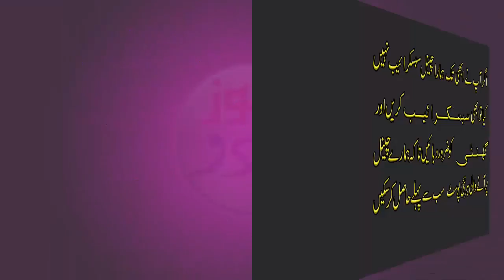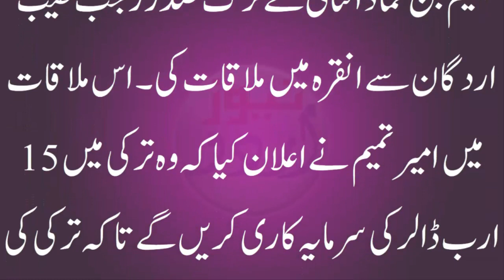Trump vs Turkey | Aik Powerful Islamic Country Maidaan mein Aa Gya | America Vs Turkey | UrduNews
Trump vs Turkey-Aik Powerful Islamic Country Maidaan mein Aa Gya | America Vs Turkey -UrduNews-America vs Turkey-A powerful Islamic country Stand For Turkey

JOIN US